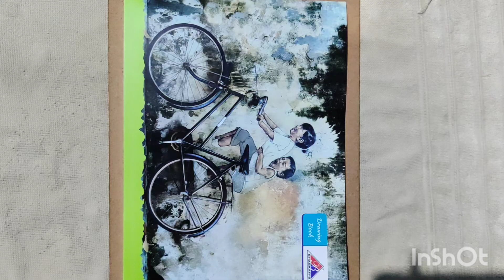xeno gogeta ultra instinct colour drawing ✍️